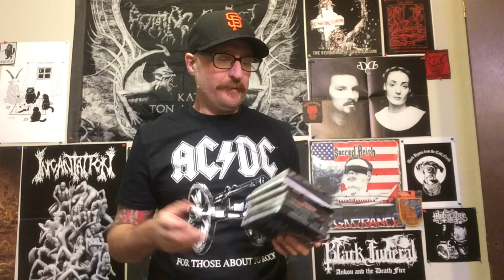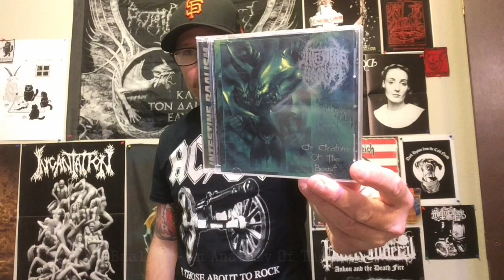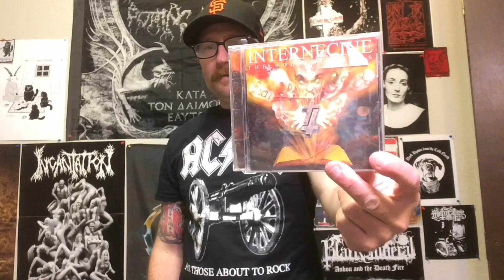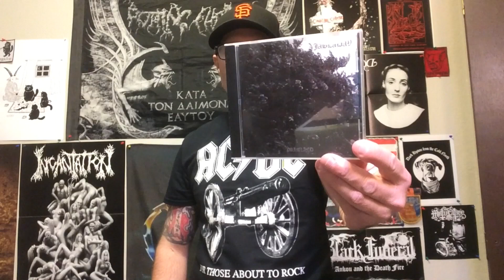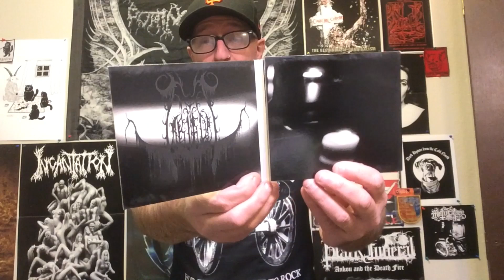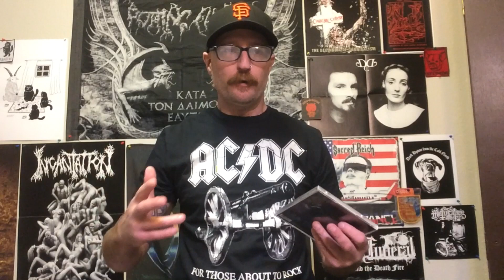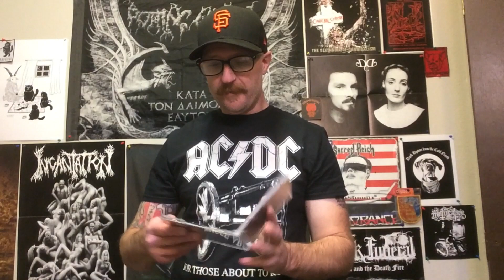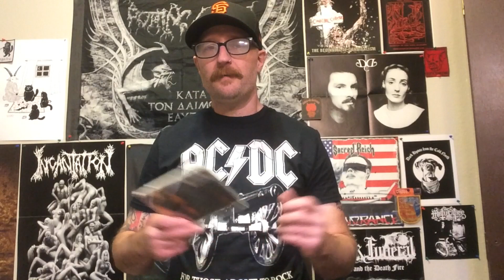CD Collection 86: Later Era Noise Records, And Esoteric Russian Black Metal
Back for another installment in the CD collection series, so, here's a pretty diverse stack.